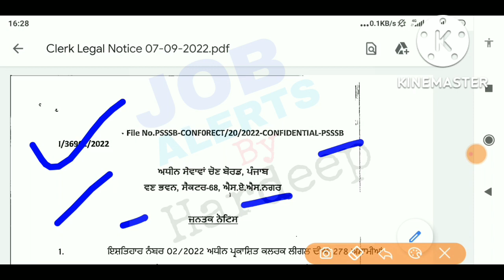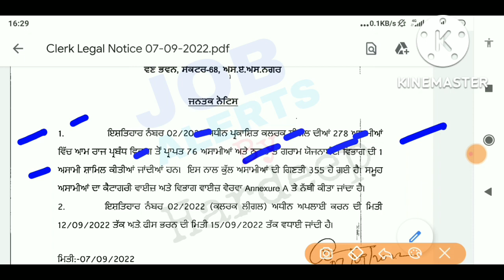Punjab Government Jobs 2022!Punjab Latest Recruitment 2022!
sssb clerk recruitment 2022 apply
online,
sssb clerk recruitment 2022
syllabus,
psssb clerk recruitment 2022 apply
online,
psssb clerk recruitment 2022
qualification,
eligibility,
syllabus pdf,
freejobalert,
psssb clerk recruitment 2022 exam
date,
psssb clerk recruitment 2022 official